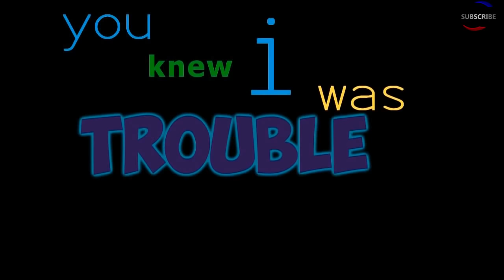Griefing a KID ADMIN on Minecraft (Minecraft Trolling)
This kid is about to get majorly griefed in Minecraft by the one and only UnstoppableLuck! Enjoy the Minecraft trolling! Smack the HELL out of that Like button to show your support!